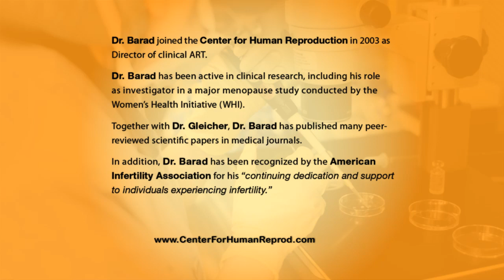IVF - Why Individualization is Crucial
In Vitro Fertilization - why individualization is crucial in order to achieve the highest IVF success rates. Dr. Barad also explains how IVF success rates are calculated and the basics of the IVF procedure and infertility treatment.